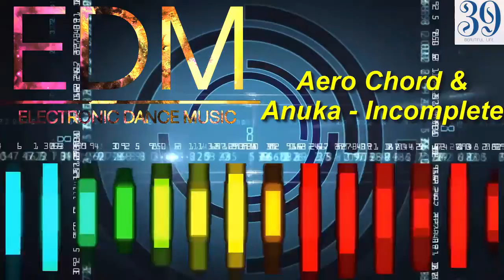EDM Electronic Dance Music | Aero Chord Anuka Incomplete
EDM Electronic Dance Music

I like EDM Electronic Dance Music .
I listen EDM with you !